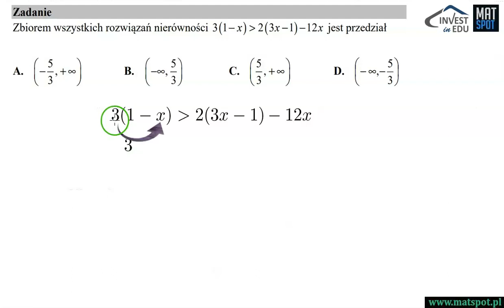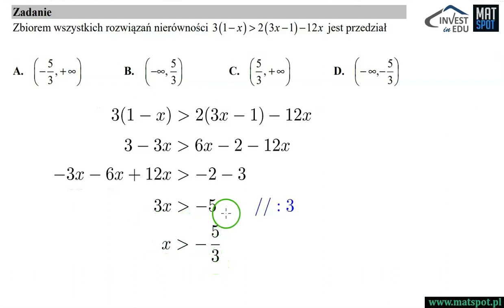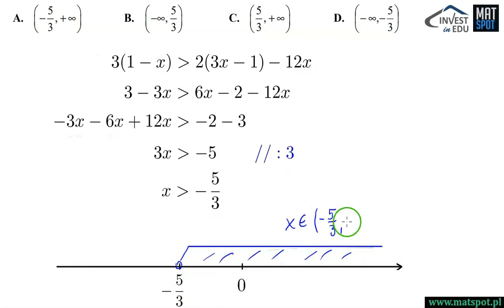Zadanie maturalne - procenty.